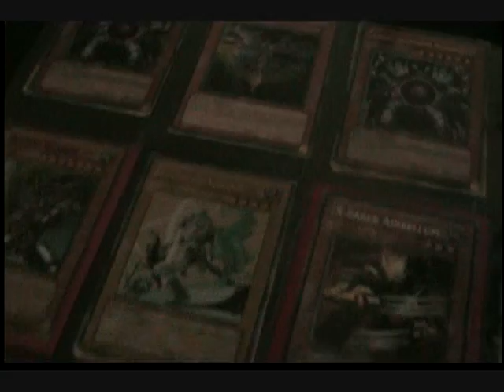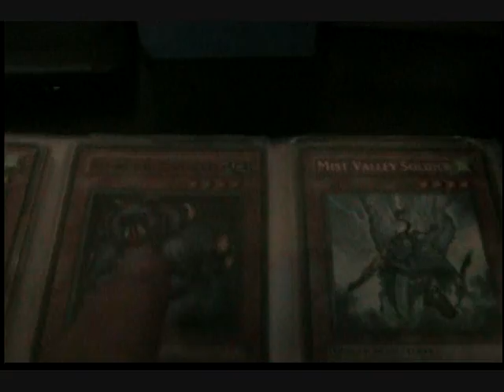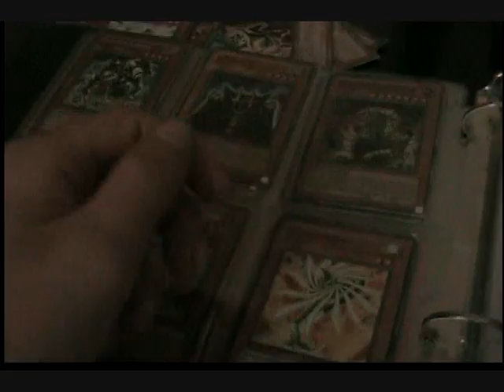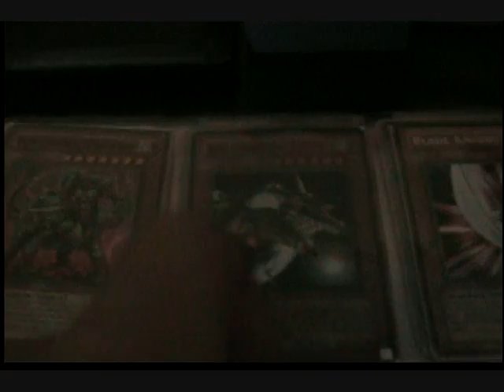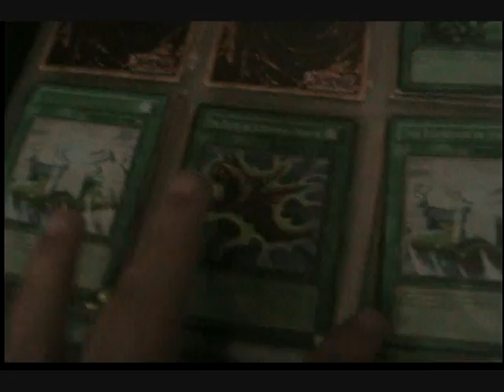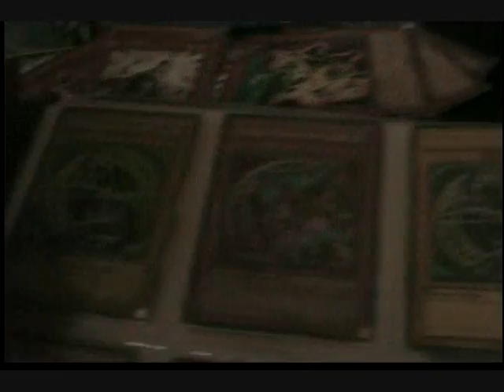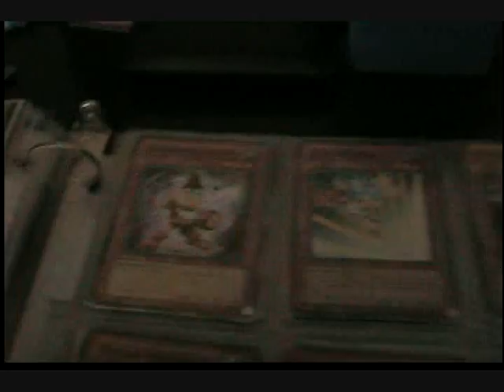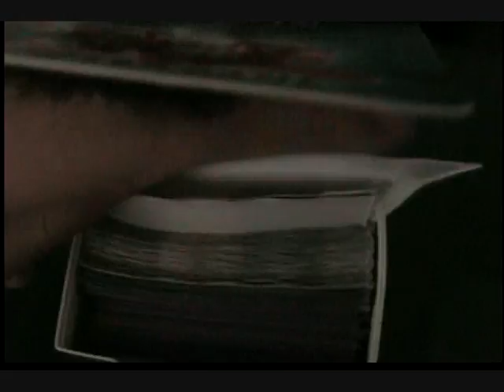Trade Binder 10/10/10 October! NEW STUFF!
All cards (unless specified) ARE for trade! Including colored cards. PM me if you want me to color/customize artwork cards for you. I color with all your specifications.
Rules: 1. If you come to me, you send first. I only send first to trusted traders.
2. All cards must be in mint/near mint condition unless stated otherwise.
3. Cards must be sent in toploaders/sleeves. If cards are damaged/not what were specified in the trade upon receiving them, I assume no responsibility to complete the trade.
4. No hate comments.
5. No ridiculous offers.
6. I check comments and messages regularly but not that much during weekdays.
7. Have Fun :D
9. If you're a really nice trader, you'll go on my Awesome Traders list! :D and you'll get a shoutout + a possible extra card or two in your trade ;D (if i don't put you on the list, please don't think you aren't awesome :U lol)

HIGH WANTS:
MATS (omg need one)
Double Deck Boxes
GHOST RARES (BRD, SD, RDA, AFD, PTD, Honest, etc.)
- Caius the Shadow Monarch x???
- Mist Wurm x2
- Goyo Guardian :D (!!!) x2
- Catastor x1
- Scrap Dragon x1
- Brionac x2
- Card Ejector x999
- Arcana Force EX - The Dark Ruler x1
- D.D.M. - Different Dimension Master (Ulti) x3
- Dimensional Prison x3
- Stardust Dragon x1
- Red Dragon Archfiend x1
- Witch of the Black Rose x999
- Watapon x999
- Super-Nimble Mega Hamster x2
- DAD (Super) x2
- Rescue Cat x999
- Treeborn Frog x999
- Key Mouse x999
- Allure of Darkness (super) x1
- Darklord Zerato x3

MEDIUM WANTS:
- Colored/Painted/Defect Cards
- Card Sleeves (Player's Choice or cool design)
- Deck Boxes

LOW WANTS:
Deck Staples

I will take things that are not on my Wants list.